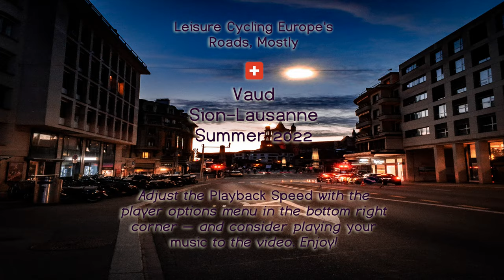Cycling from Sion to Lausanne (another fragment, HD, REPRODUCED)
Some raw footage of cycling from Sion to Lausanne (CH / Sweetserland) — until the new amateur GoPro goes out for some reason.

Mute the sound, put your favourite psychedelic track on and demand HD from YouTubby.

REPRODUCTION NOTE This is when I though I was too weak (and subsequently, I was) to reach Geneva in one go; of stabilised quality and with some minor video effects in; the old render

P.S. thanks for your watching time; this video took some human time to enjoy to shoot, and it also took some machine time to render (before uploading to YT); ~1:20 on a VM costing ~$0.4/h to be exact; you're welcome to enquire about this video production setup at